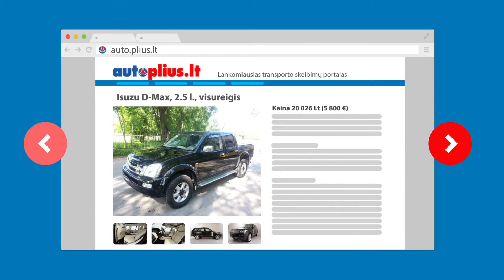auto.plius.lt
The most popular motor ad site.